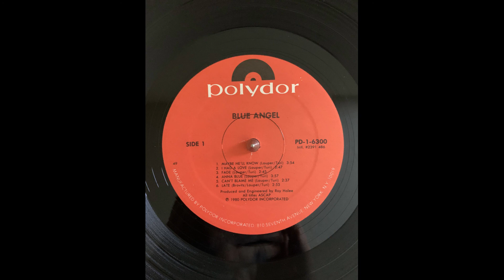Blue Angel Can't Blame Me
Blue Angel Polydor PD-1 6300